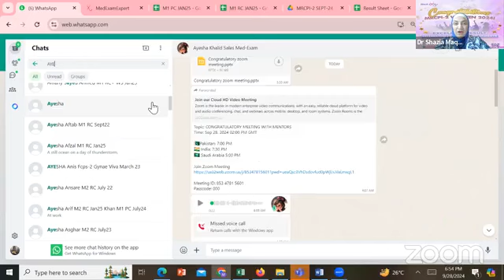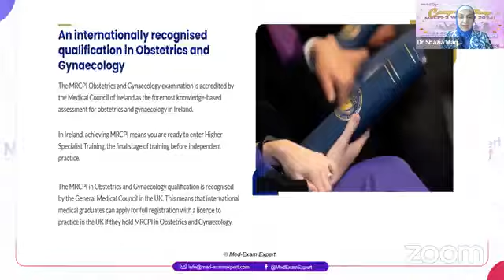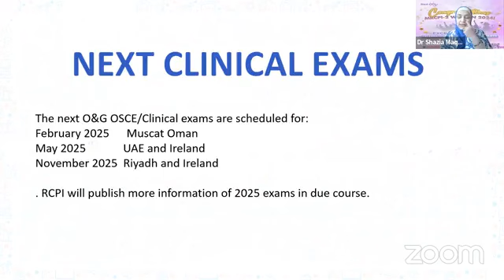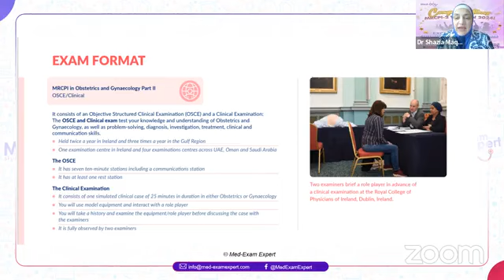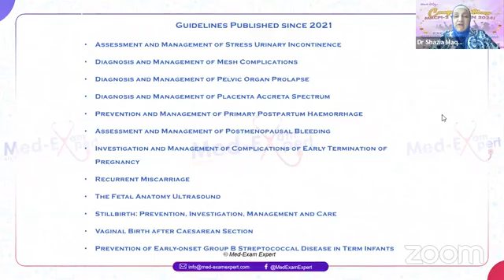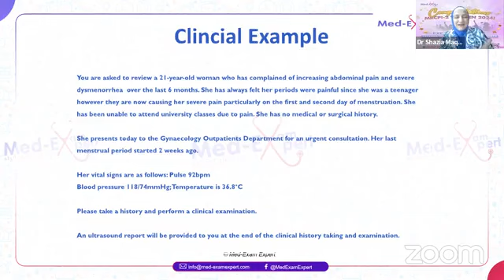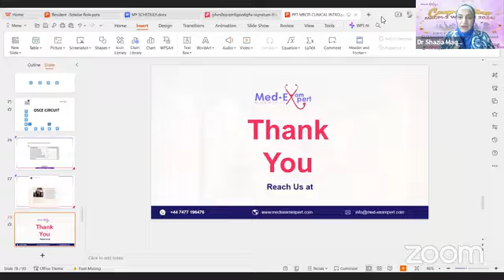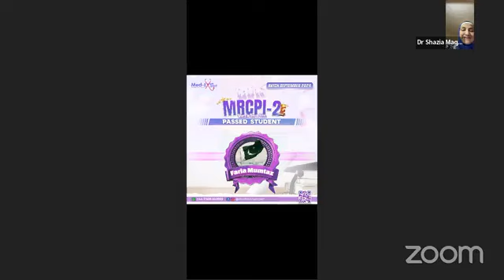PASS Your MRCPI-2 Written Exam with DR SHAZIA's Expert Guidance!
🤩Congratulations to all who passed the MRCPI Part 2 Written exam! 😍

🥳Your hard work and dedication have paid off, 🤗
👉This achievement brings you one step closer to your goal.

❤️Well done! You Did It🥰"